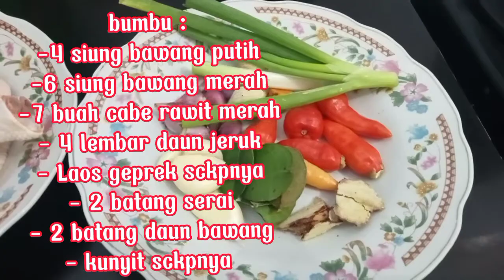IDE MASAKAN DARI CEKER AYAM || CEKER AYAM PEDAS EMPUK DAN ENAK.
semoga kalian semua selalu dalam keadaan sehat walafiat dan di mudahkan segala urusannya aamiieen.pada kesempatan kali ini saya akan berbagi resep "CEKER PEDAS EMPUK DAN ENAK"
Bahan - bahannya :
- 1/2 kg ceker dan kepala ayam
- 6 bawang merah
- 4 bawang putih
- 8 buah cabe rawit merah
- 3 butir kemiri
- ladaku sckpnya
- Laos sckpnya
- 1 sdt garam dan penyedap.
untuk tata cara pembuatan nya bisa di lihat di video ya .., selamat mencoba, terimakasih sudah mampir di channel kami wassalamu'alaikum.🙏🏻🙏🏻.